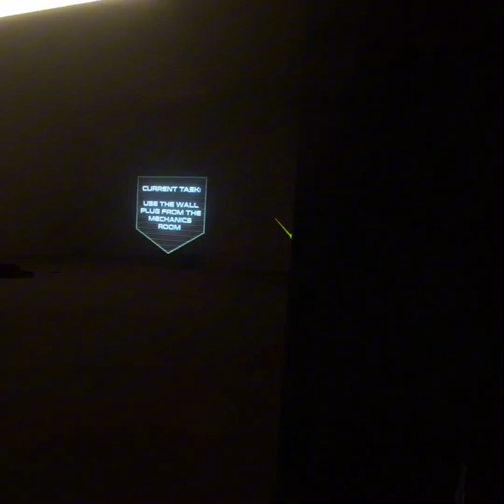Monkiverse horror 2